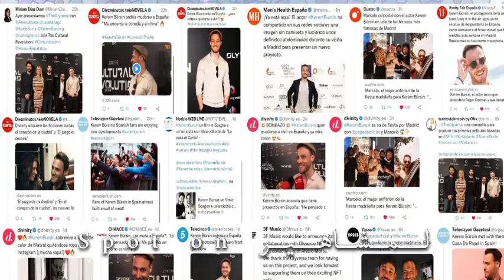ما حصل بين كرم بورسين ومارسيلو لاعب ريال مدريد؟امسيه رائعة لكرم مع نجوم اسبان|لديه فيلم وسيشتري منزل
ما حصل بين كرم بورسين ومارسيلو لاعب ريال مدريد؟امسيه رائعة
 لكرم مع نجوم اسبان|لديه فيلم وسيشتري منزل